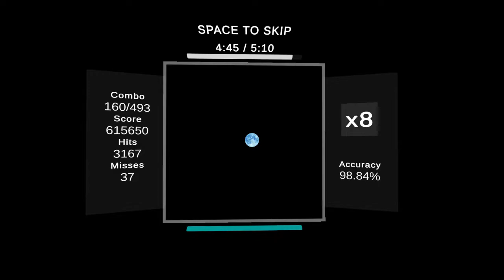Vulnus | The Quick Brown Fox & Klippa - MELANCHOLY passing into MANIA | 98.84% | S- | NP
might just try to do nm cause this was kinda lame pass ngl